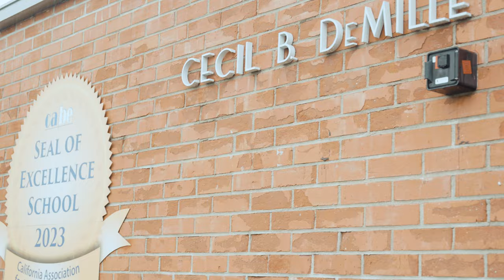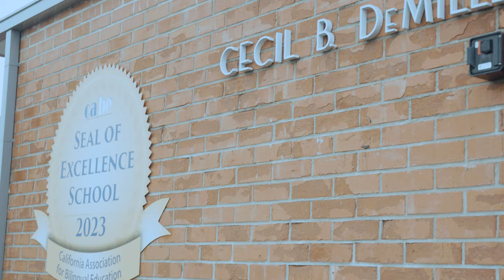Tết Mỹ Tuổi Trẻ Việt 2024 | Gìn Giữ Nét Đẹp Truyền Thống Việt Nam Bằng Cách Nào?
P2S Creative Studio || Passport 2 Thành Công || Passport2Success Creative Studio
Please help us grow by Liking, Sharing and Commenting ⭕️💯

You can also tune into Little Saigon TV (@LittleSaigonTVOfficial) every SATURDAY 7:00pm, THURSDAY 2:00pm, and WEDNESDAY 8:30pm to catch NEW VIDEOS!